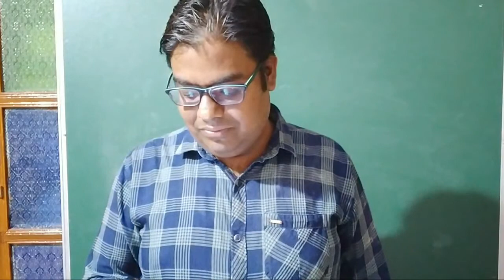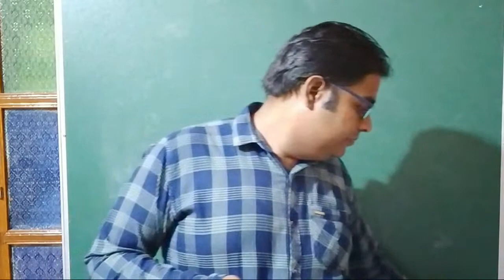live Problem solving class